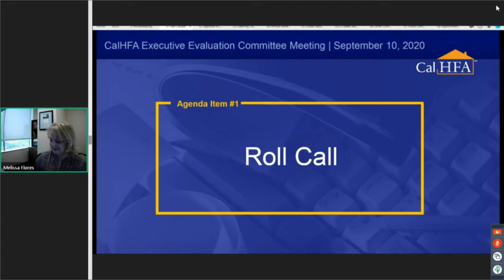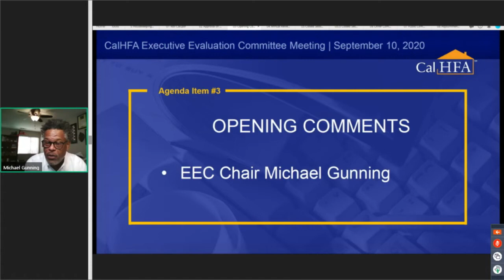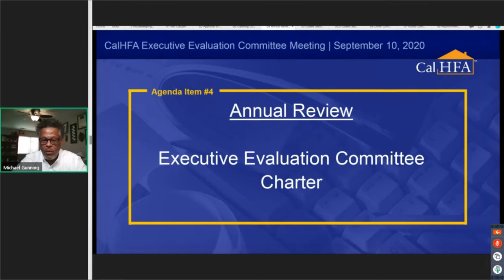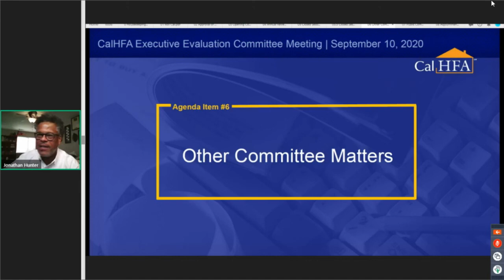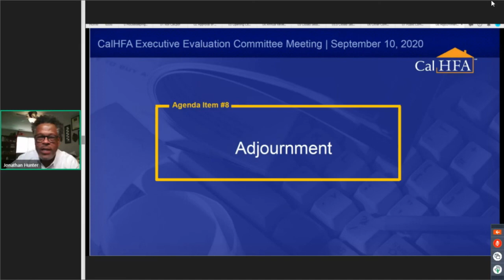CalHFA EEC Meeting 09/10/2020